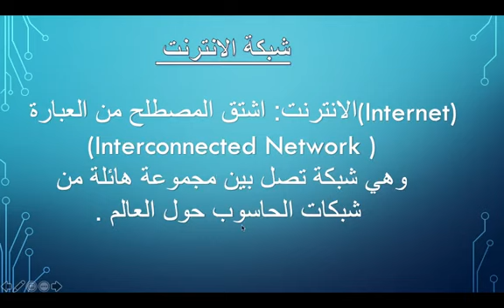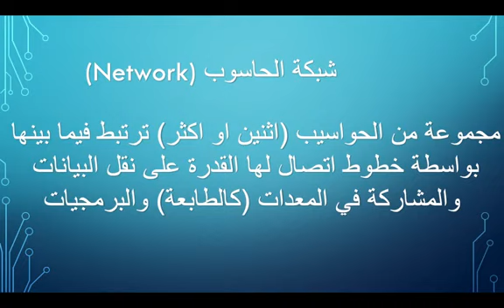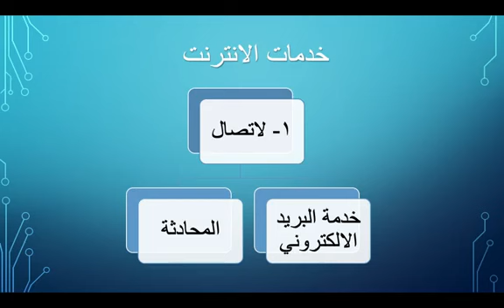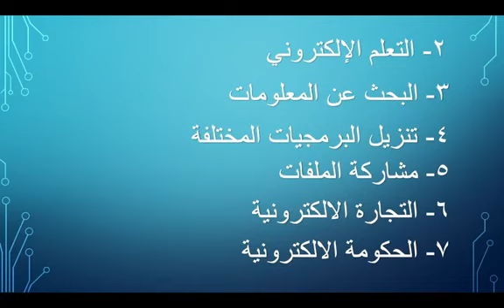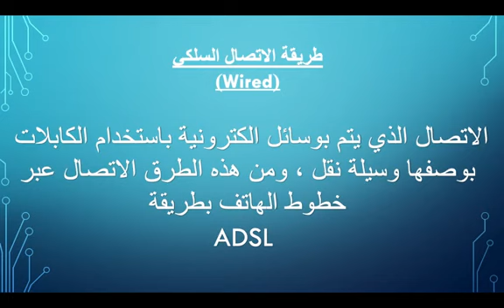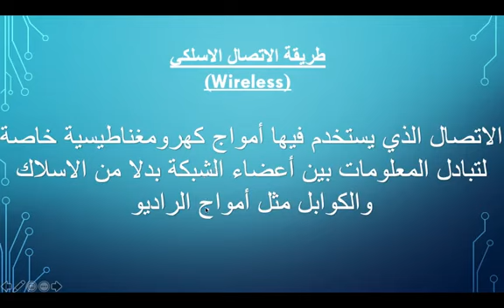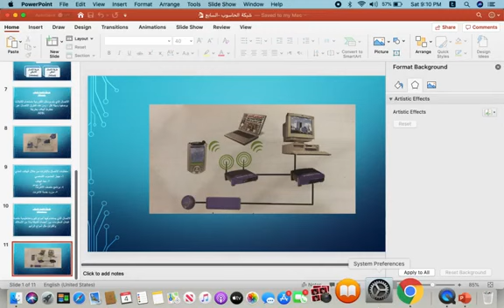درس شبكة الإنترنت للصف السابع